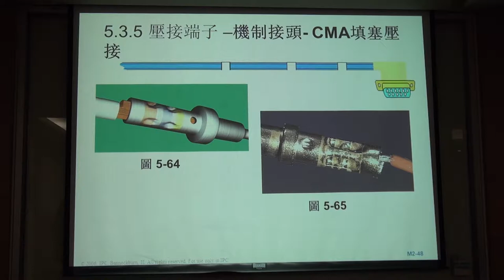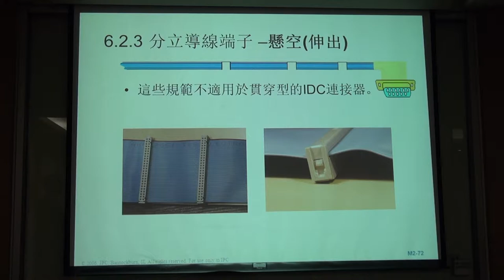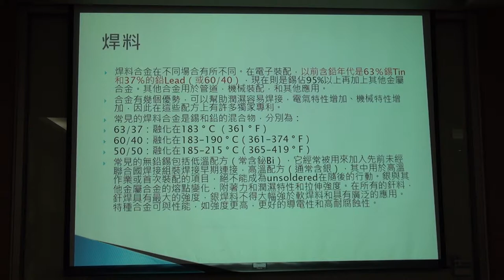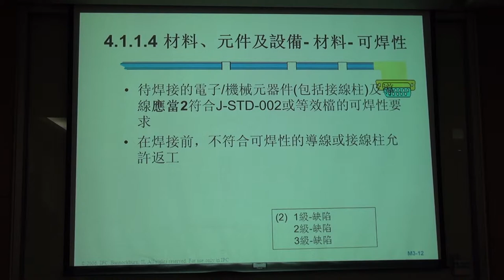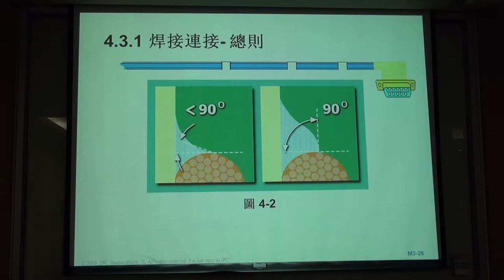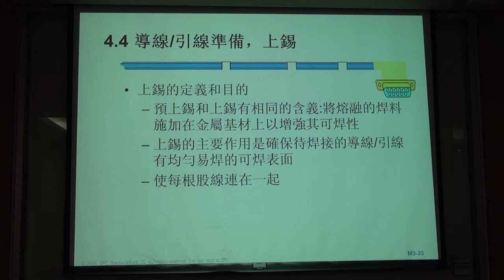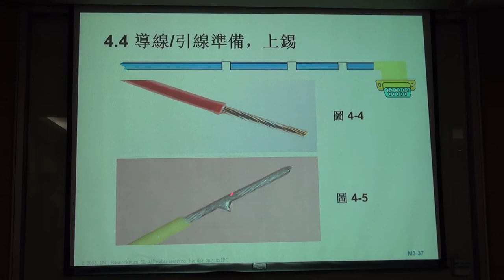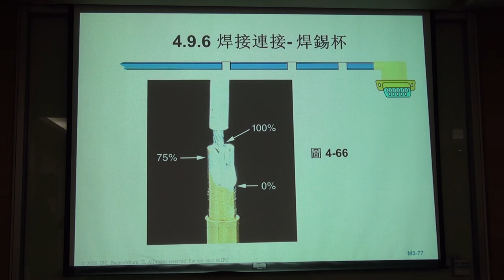IPC-A-620 教學 Part 4 (立登)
介紹焊接端子(Soldering Terminal)的品質標準